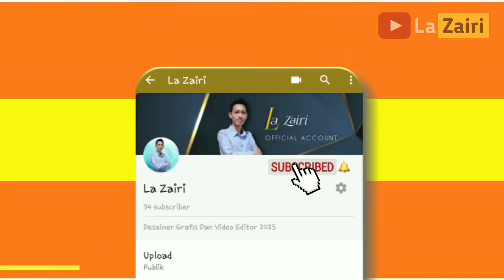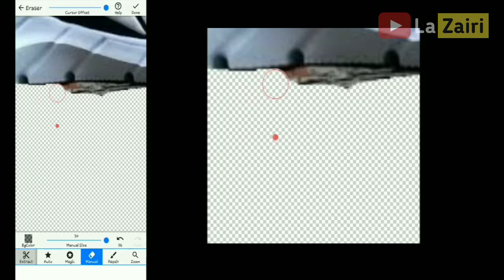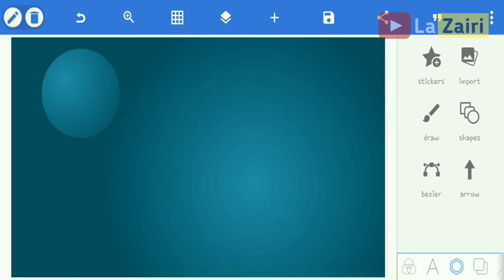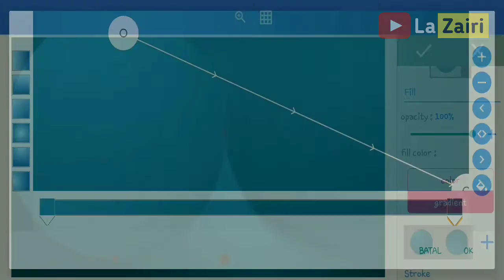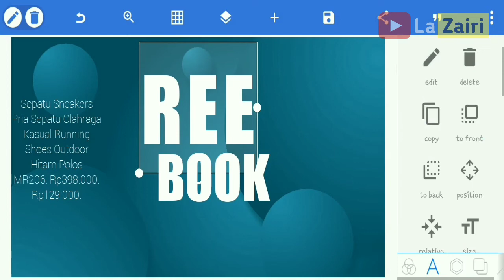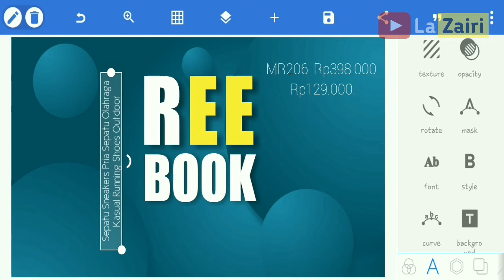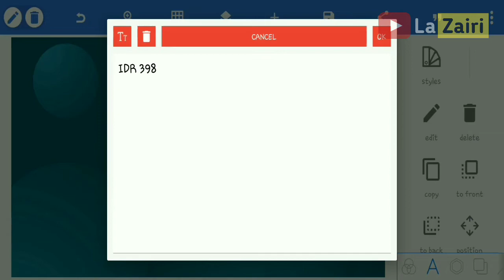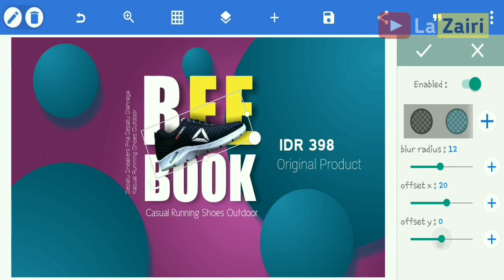CARA MEMBUAT DESAIN KEREN UNTUK PROMOSI BISNIS DENGAN HP | TUTORIAL PIXELLAB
Desain UI ini dapat digunakan pada bisnis jual beli online, didesain dengan menarik agar produk yang ditawarkan dapat menjadi daya tarik tersendiri untuk sebuah produk itu sendiri. Desain ini dapat anda buat sendiri melalui smartphone anda, semoga tutorial ini bermanfaat untuk anda yang sedang membangun branding bisnis anda

MOHON MAAF DESAIN DALAM VIDEO BUKAN DUKUNGAN DARI BRANDING PERUSAHAAN PRODUK